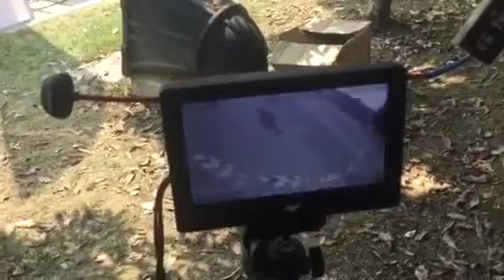Shanghai racing fpv hawk eye sharp vision 7 inch monitor